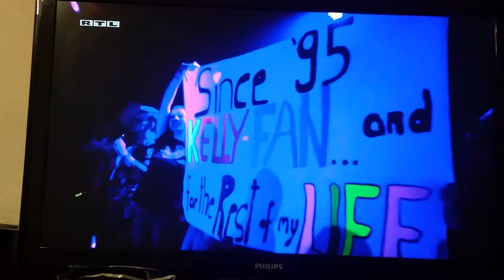The Kelly Family